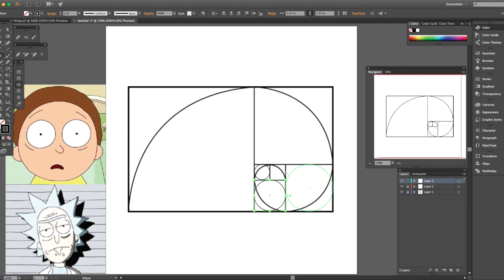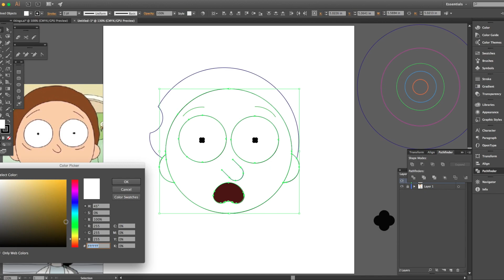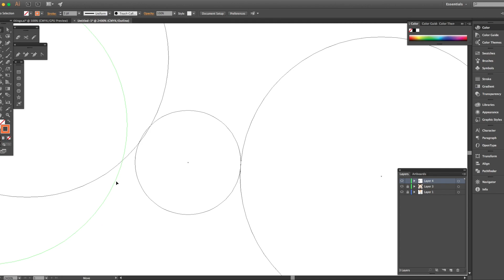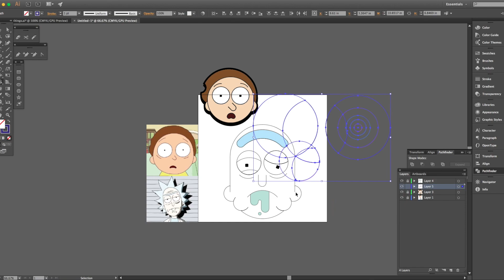Rick & Morty | Icon Design (Golden Ratio) - Adobe Illustrator CC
Recreating Rick & Morty using the golden ratio!